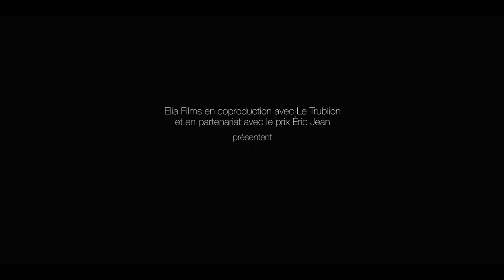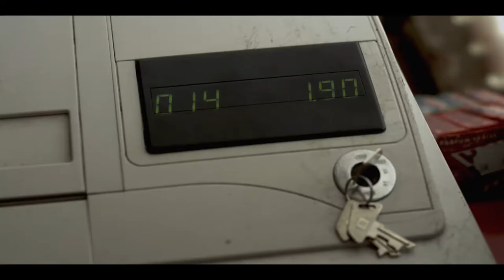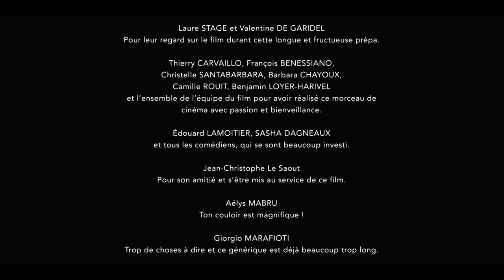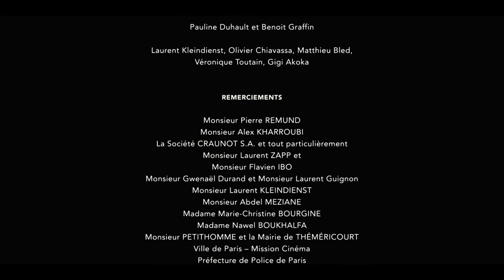Le come back - short movie - english subtitles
Short movie - 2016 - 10mn - 2014 Eric Jean's price winner

Patou, 61 years old is going back to work after a 7 years leave of absence.
In her profession, people aren't nice to each other.
She's paralysed by fear and stage fright.
Isn't she too old ? What the others are going to say ?
Will she know how to become a seductress again ?

With: Odile SCHMITT, Laure DUTHILLEUL, Lounès TAZAIRT, Catherine KOPCIOWSKI

Screenwritter : Fabrice Banderra

Produced by : Elia Films (Thomas Berthon)

Director of photography : VINCENT LE BORGNE
Art director : LAURE SATGE
1st director assistant : THIERRY CARVAILLO
Sound : DENIS MARTIN
Editin : François BENESSIANO
Excecutive producer : ANYA ERASTOVA
Costumes and stylism : CHRISTELLE SANTABARBARA
Make-up : CAMILLE ROUIT
Location manager : BENJAMIN LOYER-HARIVEL
Color correction : Clara Della Torre
Script supervisor : Barbara CHAYOUX
1st camera operator : Gabriel THIBAULT-LANGLOIS
2nd camera operator : Robin FRESSON
2nd location manager : Kelly LETHUILLIER
Location manager assistant : Thilbaud RENZI
Location manager assistant : Marie CHAUMONT
boom operator : Sylvain JAMPY
Assistant art director : Valentine DE GARIDEL-THORON
Key grips : Thomas VALAEYS
Grips : Charles LAGORCE, Cesar CHENIEUX, Paul QUENTIN DE GROMARD
Electricians: Pauline RAIMBAULT, Theo VANSTAEVEL, Etienne ZIEGELMEYER, Josselin DELAS
Assistant editor : Anna GUERIN
Sound editor : Damien AUBRY
Sound mixer : Vincent COSSON
Original score: WAX TAILOR